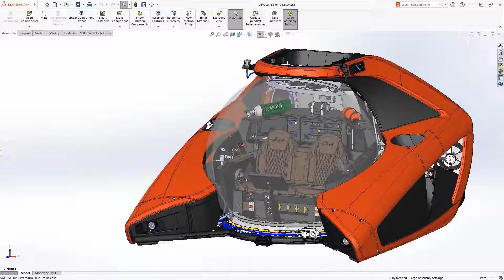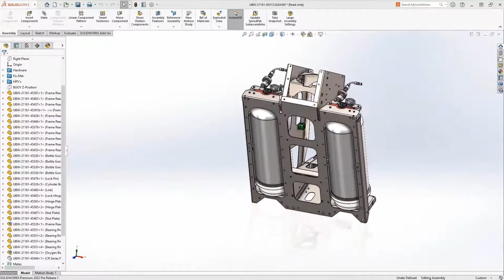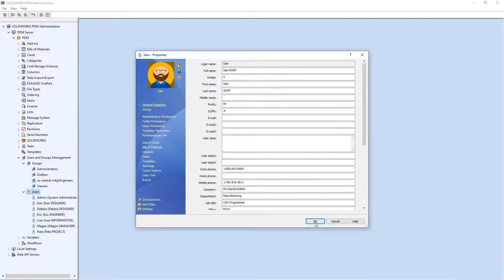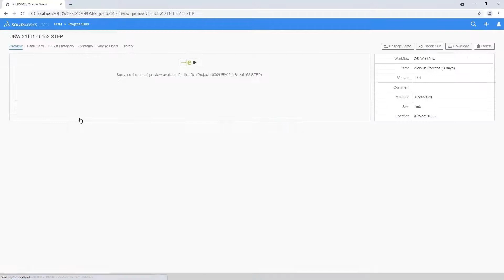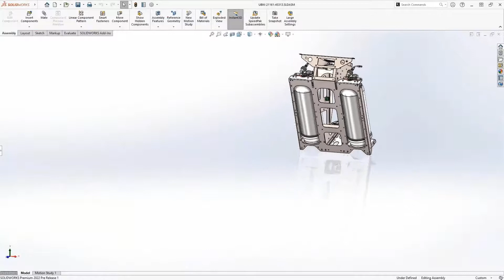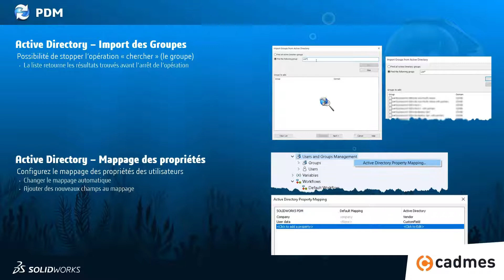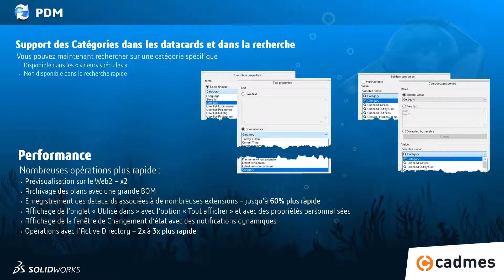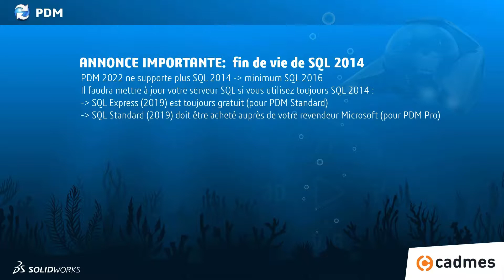Nouveautés SOLIDWORKS 2022 - PDM